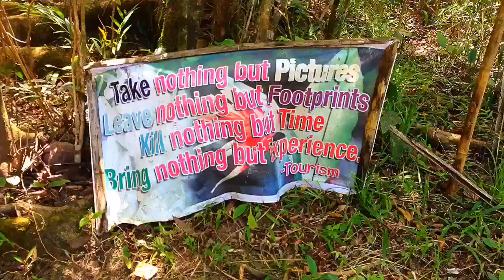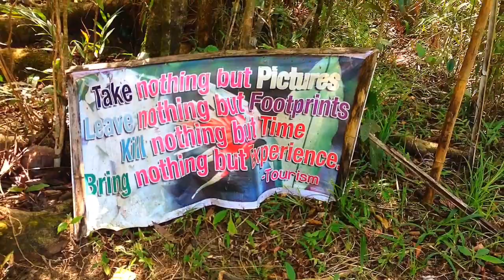Icbaclag Cave - Aningalan San Remegio Antique - Summer Capital of Antique